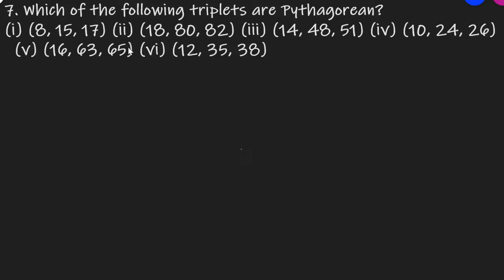Q.7 - Exercise 3.2 - Chapter 3 Squares and Square Roots - Class 8 - R D Sharma Math Solutions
7. Which of the following triplets are Pythagorean?
Question no. 7 Ex 3.2 Chapter 3 Squares and Square Roots Class 8 R D Sharma Math Solutions In the previous section, we have learnt about the method by which we can check whether a given natural number is a perfect square or not. We can also check the same y using some properties and patterns followed by square numbers. So, let us first discuss the same. There are several interesting properties and patterns about the squares of natural numbers. In this section, we will discuss some of them and the same will be applied to check a given natural number is a perfect square or not.